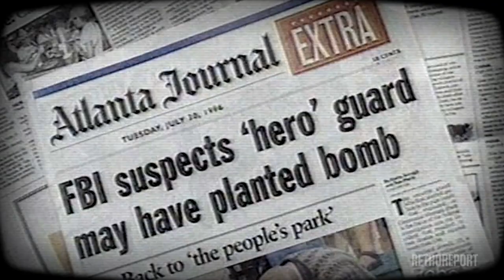The Richard Jewell Movie Bends The Truth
Some movies glorify journalism — like “Spotlight,” or “All the President’s Men” -- but Clint Eastwood's new film “Richard Jewell” does the opposite, accusing the media of destroying the life of a real-life hero, and in the process, bends the truth about a real-life reporter.

On this week’s edition of Beat The Press, Emily Rooney was joined by Adam Reilly, Margery Eagan, and Callie Crossley of WGBH News; and Dan Kennedy of Northeastern University.